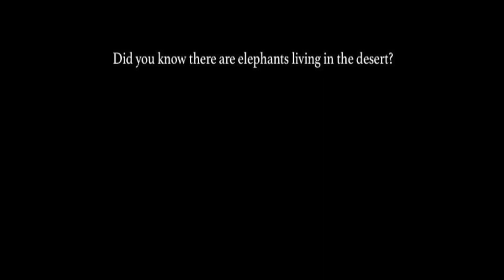Elephants in the desert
Footage of desert-dwelling elephants from the Hoanib River, Namibia.  More information at matsonridley.com